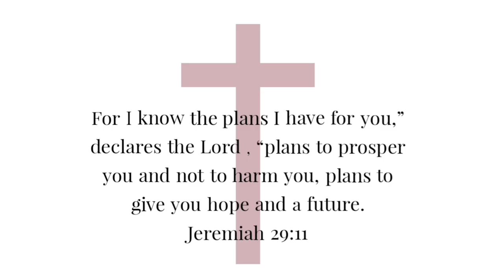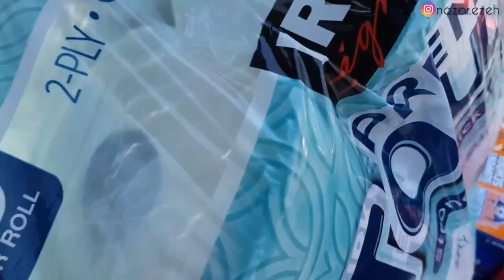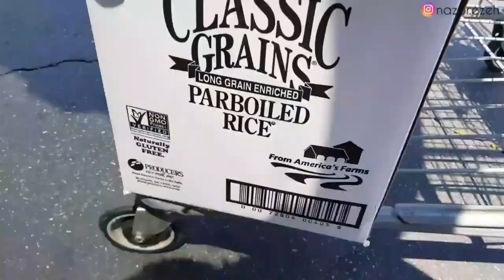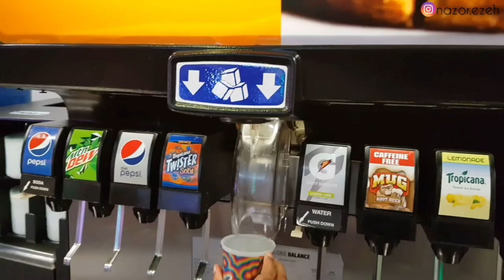Birthday PARTY at CHUCK E CHEESE with the KIDS || BEST grilled FISH ever!! || VLOG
So we went to a birthday party at Chuck .E. Cheese with the kids some weeks ago.

Psalms 27:1